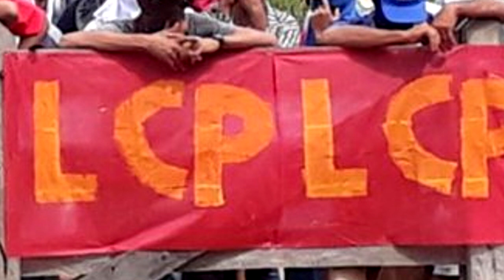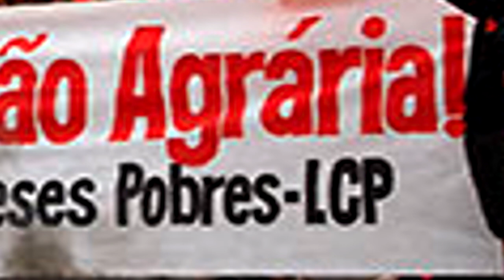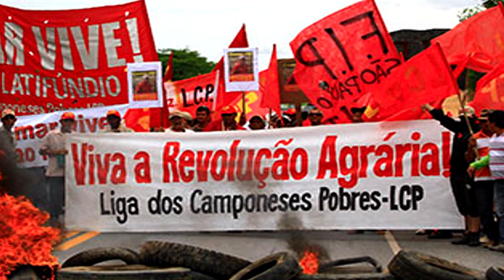🔴 Cerca de 40 homens armados invadem fazenda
Cerca de 40 homens armados invadem fazenda, torturam funcionários e roubam tratores em RO